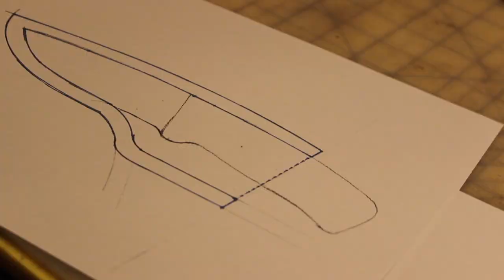Handcrafting a custom leather Cross draw knife holster Start to Finish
Here's my latest leather project and my first cross draw style knife sheath! Custom built for a friend's handmade knife. Fits like a glove!
We hope you enjoyed this video, and maybe even found it helpful!